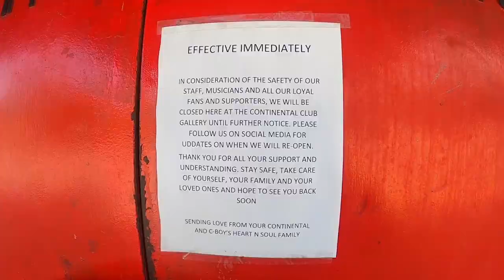THE INVISIBLE TEXAN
KATHY MCCARTY'S first FILM! THE INVISIBLE TEXAN!! A Quarantine Film. COME ON THE JOURNEY where Kathy McCarty begins to learn how to use ADOBE PREMIERE so that she can make NUMEROUS Killer RAWK VIDEOS! With which she shall PWN YouTube and become a VIRAL INTERNET HITMAKER!!